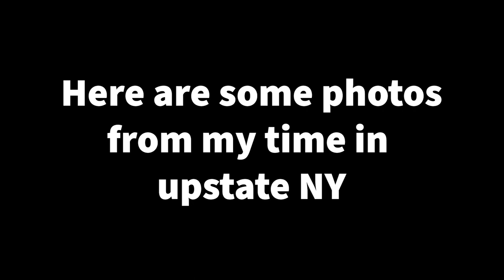Sketchy Van Podcast #15 - Tad Retz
Tad is a fine art painter living in upstate New York. In this episode we talk about how he started his career sleeping on an air mattress in his brother's apartment to being able to support himself selling his paintings.